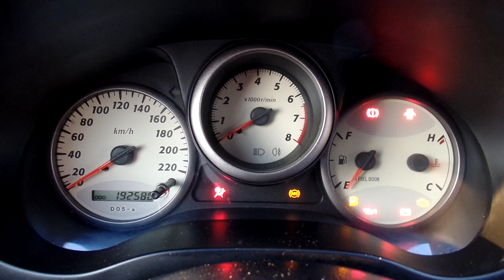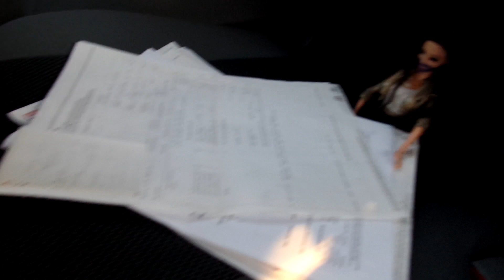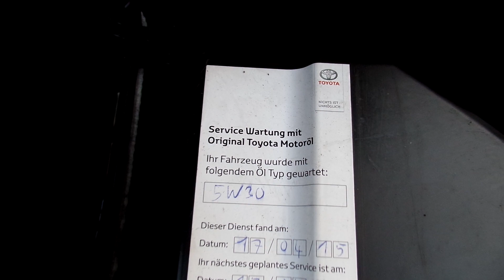Toyota Rav 4 1.8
A hirdetés részletei:
Hibátlan műszaki és esztétikai állapotú Toyota Rav 4 eladó 2 év friss műszaki vizsgával frissen cserélt komplett kuplungszettel.